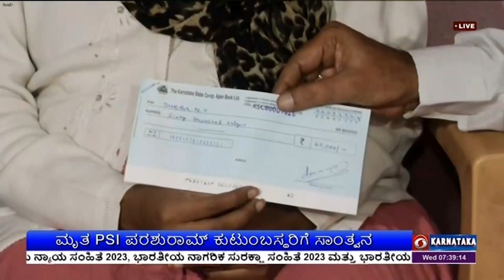ಪರಶುರಾಮ್ ಮನೆಗೆ ಛಲವಾದಿ ನಾರಾಯಣಸ್ವಾಮಿ ಭೇಟಿ ; ಮೃತ PSI ಪರಶುರಾಮ್ ಕುಟುಂಬಸ್ಥರಿಗೆ ಸಾಂತ್ವನ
ಅನುಮಾನಾಸ್ಪದವಾಗಿ ಸಾವನ್ನಪ್ಪಿದ ಯಾದಗಿರಿಯ ಪಿಎಸ್ಐ ಪರಶುರಾಮ್ ಅವರ ಮನೆಗೆ ವಿಧಾನಪರಿಷತ್ ವಿರೋಧಪಕ್ಷ ನಾಯಕ ಛಲವಾದಿ ನಾರಾಯಣಸ್ವಾಮಿ ನಿನ್ನೆ ಭೇಟಿ ನೀಡಿ, ಕುಟುಂಬಕ್ಕೆ ಸಾಂತ್ವನ ತಿಳಿಸಿದರು.
ಈ  ವೇಳೆ ಕುಟುಂಬ ಸದಸ್ಯರಿಗೆ  60 ಸಾವಿರ ರೂಪಾಯಿಗಳ ಚೆಕ್ ಅನ್ನು ಹಸ್ತಾಂತರಿಸಿದರು.

ಬಳಿಕ ಛಲವಾದಿ ನಾರಾಯಣಸ್ವಾಮಿ, ಪರಶುರಾಮ್ ವರ್ಗಾವಣೆಗಾಗಿ ಸ್ಥಳೀಯ ಶಾಸಕರು ಲಂಚಕ್ಕೆ ಬೇಡಿಕೆ ಇಟ್ಟಿದ್ದರು ಇದರಿಂದ ಬೇಸತ್ತು ಆತ್ಮಹತ್ಯೆ ಮಾಡಿಕೊಂಡಿದ್ದಾರೆ ಎಂದು ಪರಶುರಾಮ್ ಪತ್ನಿ ಲಿಖಿತ ದೂರು ನೀಡಿದ್ದಾರೆ. ಪೊಲೀಸರು ಸೂಕ್ತವಾಗಿ ತನಿಖೆ ನಡೆಸಿ, ತಪ್ಪಿತಸ್ಥರ ವಿರುದ್ಧ ಸೂಕ್ತ ಕ್ರಮ ಕೈಗೊಳ್ಳಬೇಕು ಎಂದರು.